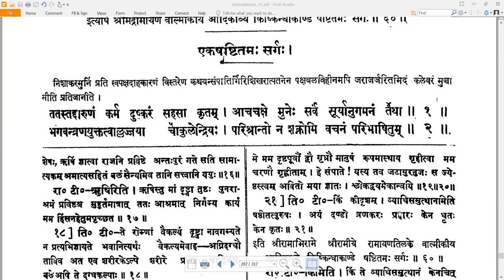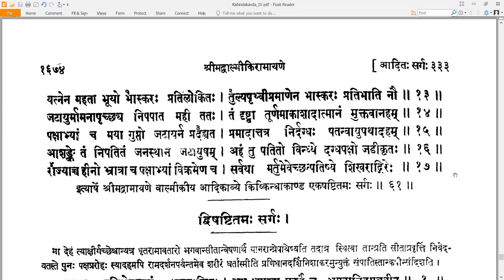61 Valmiki RamayaNam - वाल्मीकि रामायणम् - KishkindhAkAndam किष्किन्धाकाण्डम् Sarga 61 सर्गः ६१